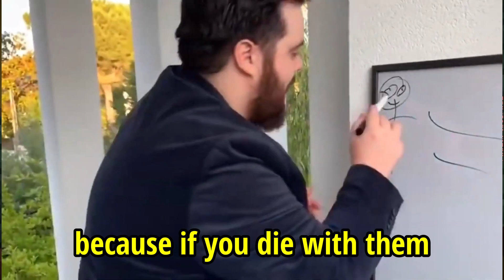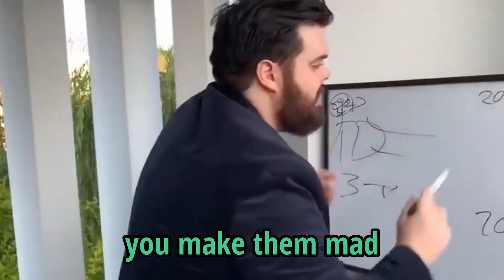Hypixel Bedwars with GUNS (+ trolling)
They added no scoping to Minecraft Hypixel Bedwars...

TechnoBlade played Armed Bedwars 2 years ago but I'm doing it BETTER. We trolled our enemies and made Tryhards cry. I fought a 1v1 with a Pro after insulting his skill and the result was Shocking. The guns remind me of Call of Duty because they shoot. OK that's enough keywords. Comment "Certified Surfer" if you read this :)